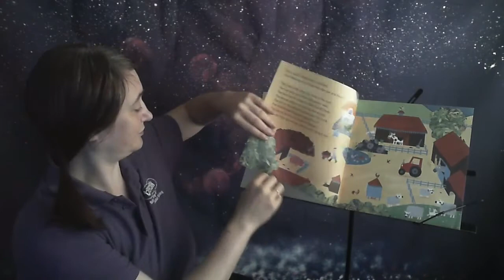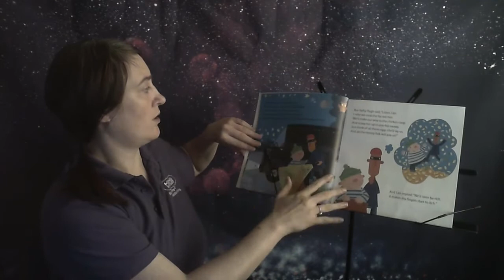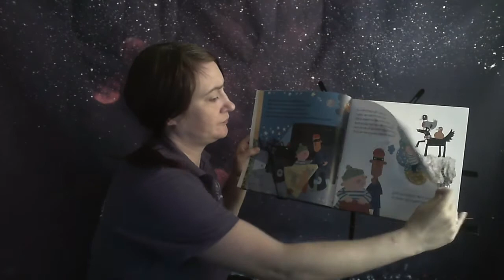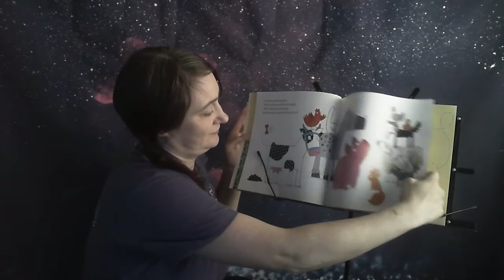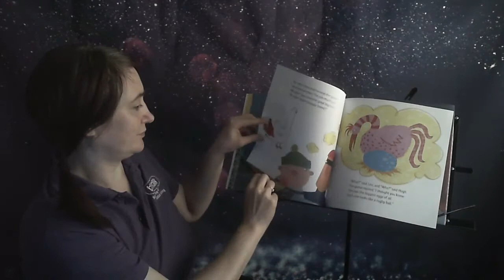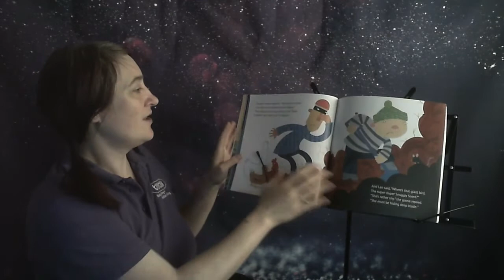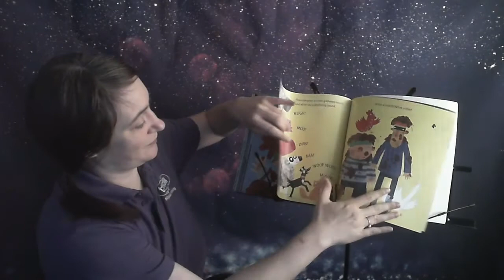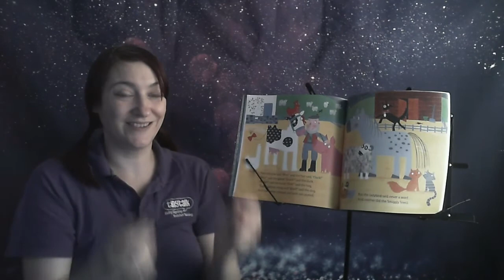'What The Ladybird Heard Next' by Julia Donaldson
A lovely bedtime story for you and your little ones.